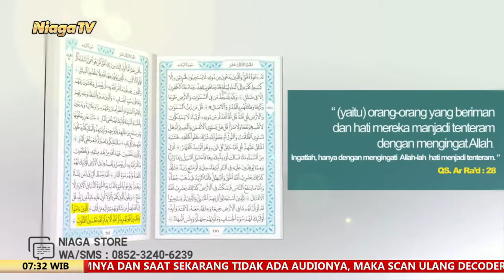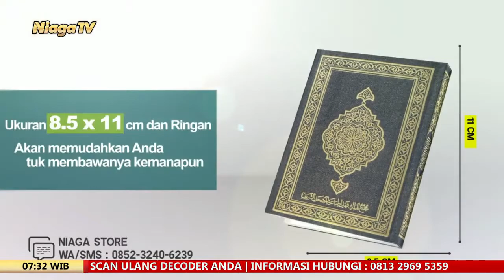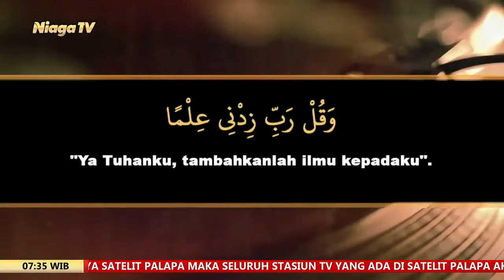Kajian Kitab Matan Abi Syuja #15 | Ustadz Rizki Nasution, Lc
[Serambi Nabawi]